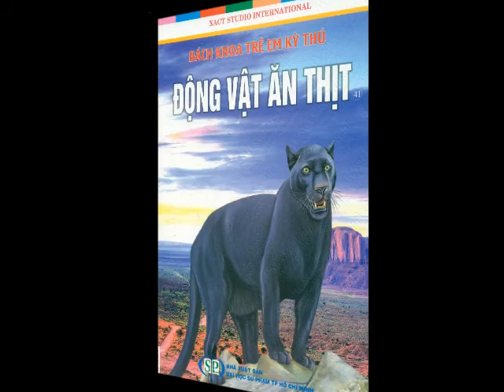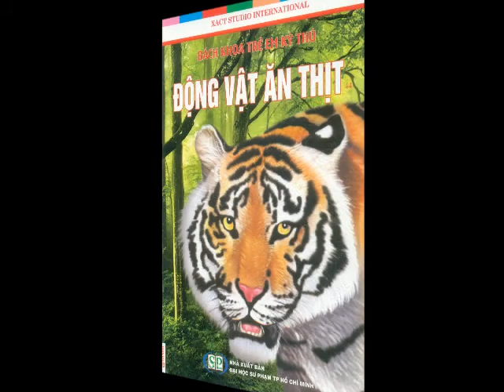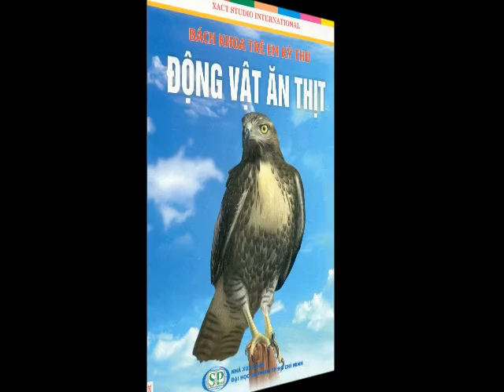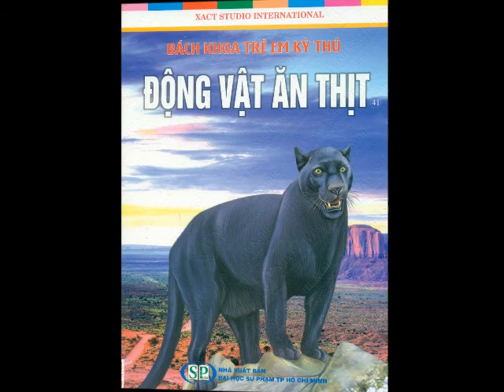BÁCH KHOA TRẺ EM KỲ THÚ_ĐỘNG VẬT ĂN THỊT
Động vật ăn thịt là loài ăn thịt các động vật khác, chúng thường ăn động vật ăn cỏ, động vật ăn tạp và có khi còn ăn cả động vật ăn thịt vì chúng cần lượng lớn calo để sống. Hầu hết động vật ăn thịt đều có răng để cắn con mồi. Thân loài ăn thị thích ứng với việc ăn và tiêu hóa các tế bào động vật. Chúng có một số đặc điểm giúp săn hạc con mồi rồi sau đó tiêu hóa thành năng lượng để sống sót. Những động vật này thường đứng ở phần trên chuỗi thức ăn vì chúng ăn con mồi là động vật ăn cỏ hay những động vật khác. Một vài trong số loài ăn thịt bao gồm sư tử, cá sấu Mỹ, gấu Bắc cực, báo đốm, hổ, sư tử biển ,v.v
Cuốn sách này mang đến cho độc giả những thông tin thú vị về đồng vật ăn thịt. Cuốn sách liệt kê một số động vật ăn thịt kì thú khắp thế giới. Được mô tả sống động và nhiều thông tin, cuốn sách chắc chắn sẽ hấp dẫn người đọc đến tận trang cuối cùng.
Phần Này Bao Gồm:
- Bách Khoa Trẻ Em Kỳ Thú_Động Vật Ăn Thịt (41)
- Bách Khoa Trẻ Em Kỳ Thú_Động Vật Ăn Thịt (42)
- Bách Khoa Trẻ Em Kỳ Thú_Động Vật Ăn Thịt (43)
- Bách Khoa Trẻ Em Kỳ Thú_Động Vật Ăn Thịt (44)
- Giá Bán Lẻ 24.000/Quyển
SÁCH ĐƯỢC PHÁT HÀNH TẠI HỆ THỐNG NHÀ SÁCH THỊ NGHÈ (youtobe:nhasachthinghe)
Và các hệ thống phát hành sách khác trên toàn quốc như:

- Hệ Thống Nhà Sách FAHASA
- Trung Tâm Phát Hành Sách NGUYỄN HUỆ
- Trung Tâm Phát Hành Sách PHÚ NHUẬN
- Trung Tâm Phát Hành Sách XUÂN THU
- Trung Tâm Phát Hành Sách GIA ĐỊNH

- Hệ Thống Nhà Sách VĂN LANG /HCM
- Hệ Thống Nhà Sách NHÂN VĂN /HCM
- Hệ Thống Nhà Sách ĐÀ NẴNG /HCM
- Hệ Thống Nhà Sách VIỆT VĂN
- Hệ Thống Nhà Sách TÂN VIỆT
- Hệ Thống Nhà Sách PHAN HUY ÍCH/HCM
- Hệ Thống Công Ty Nhà Sách PHƯƠNG NAM
- Hệ Thống Nhà Sách THĂNG LONG/HCM
- Hệ Thống Nhà Sách MINH KHAI HỒ CHÍ MINH
- Hệ Thống Nhà Sách VĂN VIỆT
- Hệ Thống Nhà Sách BẠCH ĐẰNG/QUẬN 2 TP.HCM

- Nhà Sách MINH HIỀN TPHCM
- Nhà Sách AN DƯƠNG VƯƠNG /HCM
- Nhà Sách KHÁNH AN Quận II/ TP.HCM
- Nhà Sách HOA HỒNG Quận II/TP.HCM
- Nhà Sách VIBOOK / TP.HCM
- Nhà Sách VĨNH LỘC Bình Chánh/TP.HCM
- Nhà Sách VĂN HIẾN /TP.HCM
- Nhà Sách DÂN TRÍ Tân Bình/TP.HCM
- Nhà Sách QUỲNH NHI Tân Phú/TP.HCM
- Nhà Sách PHẠM VĂN CHIÊU Gò Vấp/TP.HCM
- Nhà Sách NHÂN SINH Bình Thạnh/TP.HCM

- Hệ Thống Nhà Sách ĐƯỜNG SÁNG ĐỒNG NAI / BÌNH DƯƠNG
- Hệ Thống Nhà Sách MINH HIỆP/ĐỒNG NAI
- Hệ Thống Nhà Sách HOÀNG SƠN /ĐỒNG NAI
- Hệ Thống Nhà Sách LONG THÀNH /ĐỒNG NAI
- Hệ Thống PHÁT HÀNH SÁCH ĐỒNG NAI
- Nhà Sách THU THU/ĐỒNG NAI
- Nhà Sách MINH ĐỨC /ĐỒNG NAI
- Nhà Sách VĂN KHOA LONG KHÁNH/ĐỒNG NAI
- Nhà Sách NGÂN GIANG/ĐỒNG NAI
- Nhà Sách MAI CHỢ LONG THÀNH/ĐỒNG NAI
- Nhà Sách TRUNG TÂM LONG KHÁNH / ĐỒNG NAI
- Siêu Thị HOÀNG ĐỨC LONG KHÁNH / ĐỒNG NAI
- Hệ Thống Nhà Sách - Công Ty Thiết Bị Trường học ĐỒNG NAI

- Hệ Thống Nhà Sách HÙNG VƯƠNG /BÌNH PHƯỚC
- Công Ty GIẤY THUẬN VIỆT /BÌNH DƯƠNG
- Hệ Thống Nhà Sách - Công Ty CP Văn Hóa Thương Mại BÌNH DƯƠNG
- Hệ Thống Nhà Sách - Công Ty CP Sách Thiết Bị Giáo Dục BÌNH DƯƠNG

- Hệ Thống Nhà Sách NHẬT VŨ /TÂY NINH
- Hệ Thống Nhà Sách - Công Ty CP Sách Thiết Bị Trường Học TÂY NINH

- Siêu Thị Sách CHỢ BÀ RỊA /VŨNG TÀU
- Nhà Sách NHẬT LAN /VŨNG TÀU
- Nhà Sách NGUYỄN DU /VŨNG TÀU
- Hệ Thống Nhà Sách BOOK CAFÉ NGỌC TƯỚC / HOÀNG CƯƠNG/VŨNG TÀU
- Hệ Thống Nhà Sách - Công Ty CP Phát Hành Sách VŨNG TÀU

- HệThốngCông Ty – Nhà Sách VẠN TRÍ /GIA LAI
- Hệ Thống Nhà Sách CTC GIA LAI -PHÚ YÊN -BÌNH ĐỊNH -QUẢNG NGÃI - NGHỆ AN – THÀNH PHỐ HỒ CHÍ MINH
- Hệ Thống Nhà Sách - Công Ty Thiết Bị Trường Học ĐẮKLẮK

- Hệ Thống Nhà Sách VĂN MINH PHÚ QUỐC/KIÊN GIANG
- Hệ Thống Nhà Sách BẠCH ĐẰNG SÀI GÒN/ LONG HẢI/ BÀ RỊA/VŨNG TÀU
- Hệ Thống Nhà Sách - Công Ty CP Phát Hành Sách LONG AN
- Hệ Thống Nhà Sách - Công Ty CP Phát Hành Sách KHÁNH HÒA
- Hệ Thống Nhà Sách - Công Ty Thiết Bị Trường Học KIÊN GIANG – Nhà Sách ĐÔNG HỒ
- Hệ Thống Nhà Sách - Công Ty CP Phát Hành Sách AN GIANG
- Hệ Thống Công Ty Cổ Phần Sách – Thiết Bị BÌNH THUẬN
- Nhà Sách NHẬT TẢO/LONG AN
- Nhà Sách VĨNH KIM/TIỀN GIANG

- Hệ Thống Nhà Sách – Công Ty Sách TBTH ĐÀ NẴNG
- Nhà Sách MINH TRÍ /ĐÀ NẴNG
- Hệ Thống Nhà Sách - Công Ty CP Thiết Bị Trường Học TIỀN GIANG
- Cửa Hàng Đàn ĐÔRÊMI /CẦN THƠ
- Hiệu Đàn TÂY NAM XƯƠNG /BẾN TRE
- Tiệm Đàn HƯƠNG THỦY /KOM TUM
- NHÀ SÁCH TRÍ VIỆT - BÌNH CHÁNH HCM
- NHÀ SÁCH ĐƯỜNG SÁNG - TRẢNG DÀI .BIÊN HÒA, ĐỒNG NAI
- NHÀ SÁCH SAFARI - DĨ AN , BÌNH DƯƠNG
- CÔNG TY CON SÓC ĐƯỜNG SÁCH HÀ NỘI
- Sách Mạng KIM DUNG
- Và Các Nhà Sách Khác Trên Toàn Quốc

CẢNH BÁO
- Hiện nay sách giả đã xuất hiện trên thị trường (mức chiếc khấu giữa sách thật và sách giả chênh lệch là 5%). Hãy liên lạc với các Đại lí để mua sách gốc.
- Sách thật được phát hành tại Nhà sách Thị Nghè có in logo chìm trên bìa, kèm theo các chứng từ hóa đơn đầy đủ